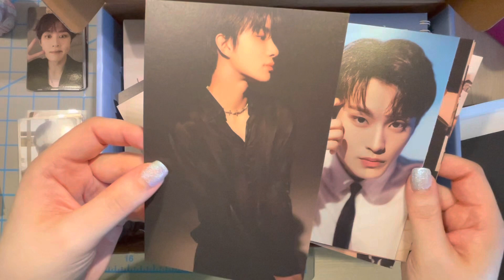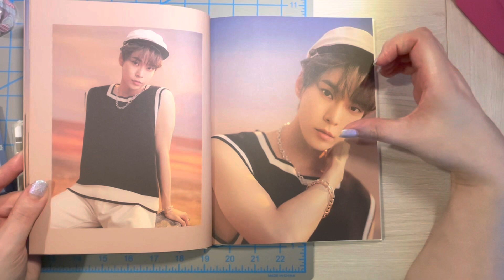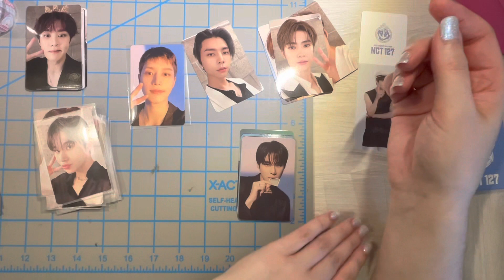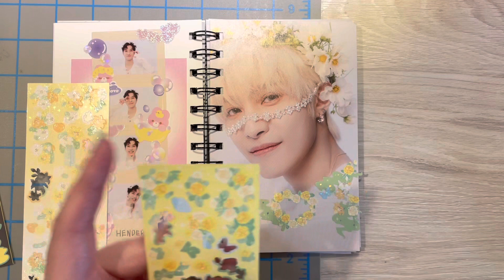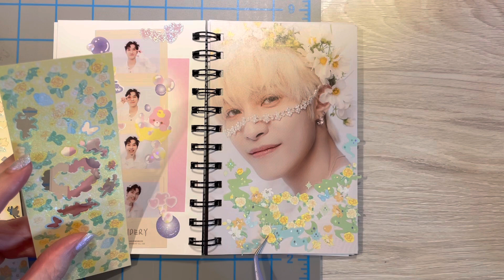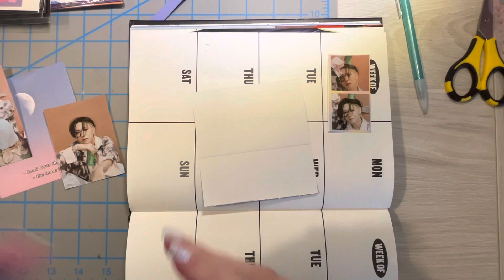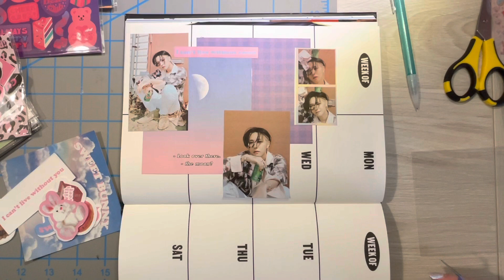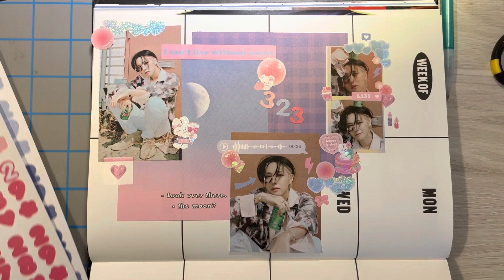nctzen vlog | journaling, deco, & unboxing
i have really enjoyed filming czennie vlogs recently! im so excited about Dojaejung’s debut tomorrow! hope you enjoy this vlog!

00:00 - nct 127 seasons greetings unboxing
05:38 - sleeving photocards
06:40 - yangyang deco in my wayv journal
13:59 - renjun birthday spread

♪ Afternoon (Prod. by Lukrembo)

nct 127 nct dream wayv